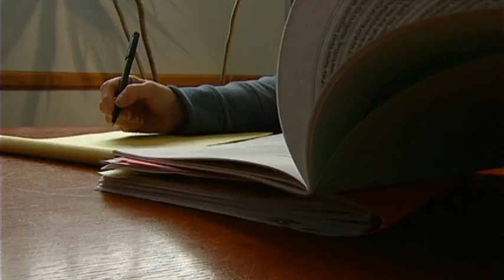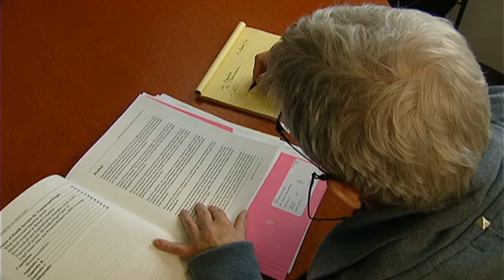She's the Real Deal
If beauty was the only requirement to enter the Miss Universe Canada pageant, Jenna Talackova wouldn't have had a problem. Today, a week after being disqualified for being transgender she back in the competition.